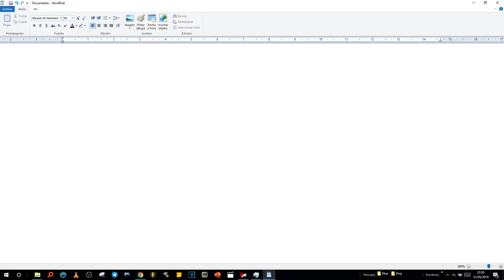Emerson Fittipaldi (Lotus 72d) vs Niki Lauda (Ferrari 312t) Nordschleife Endurance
Duelo Emerson Fittipaldi (Lotus 72d) vs Niki Lauda (Ferrari 312t) en el circuito  Nordschleife Endurance

Hecho con el Simulador Assetto Corsa.

Assetto Corsa es un videojuego de carreras de simulación desarrollado por Kunos Simulazioni. Está diseñado con un énfasis en una experiencia de carreras realista con soporte para personalización y modificabilidad extensas.